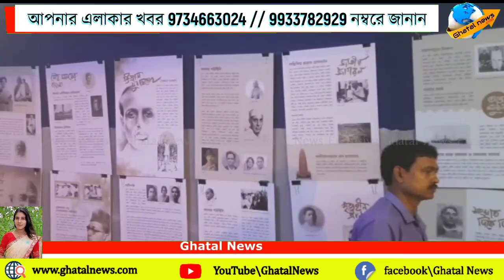বীরসিংহ গ্রামে বিদ্যাসাগর মেলার উদ্বোধন করলেন রাজ্যের মন্ত্রী